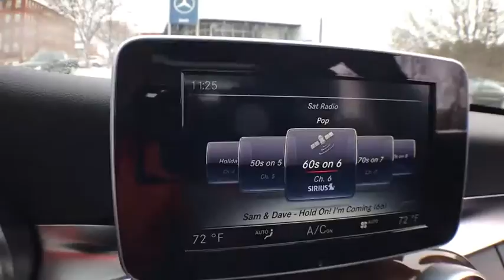2017 Mercedes-Benz C-Class Salem, NH, Newburyport. MA, Andover, MA, Haverhill, MA, Methuen, MA 16K-1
U 2017 Mercedes-Benz C-Class
Smith Motor Sales of Haverville: Servicing Salem, New Hampshire near Newburyport. Massachusetts, Andover, MA, Haverhill, MA, and Methuen, MA.
2017 Mercedes-Benz C-Class  - Stock#: 16K-1149L - VIN#: 55SWF4KB7HU183858

CARFAX One-Owner. Clean CARFAX. Black 2017 Mercedes-Benz C-Class C300 4MATIC 4MATIC 7G-TRONIC PLUS 7-Speed Automatic 2.0L I4 Turbocharged ONE OWNER /, 4MATIC, Blind Spot Assist, Burmester Surround Sound System, Entrance Lamps in Doors, KEYLESS-GO, Premium 2 Package, SiriusXM Satellite Radio, Static LED Headlamps.brbr31/24 Highway/City MPGbrbrbrReviews:brbr  * Balance of comfort and performance makes it an appealing daily driver; solid fuel efficiency from the standard four-cylinder engine; plenty of room for adult-sized passengers in back; a long list of advanced safety features are available; elegant design inside and out gives it a true luxury appearance. Source: Edmundsbr  * Balance of comfort and performance makes it an appealing daily driver; solid fuel efficiency from the standard four-cylinder engine; plenty of room for adult-sized passengers in back; elegant design inside and out gives it a true luxury appearance. Source: Edmundsbr  * Elegant interior and exterior design; excellent balance between agile handling and a comfortable ride; abundant safety equipment that is better executed than most; fuel-efficient turbocharged engine. Source: Edmunds